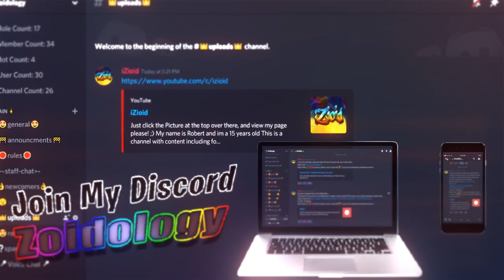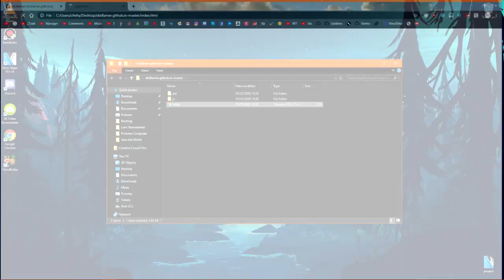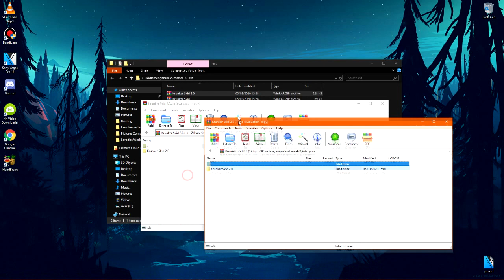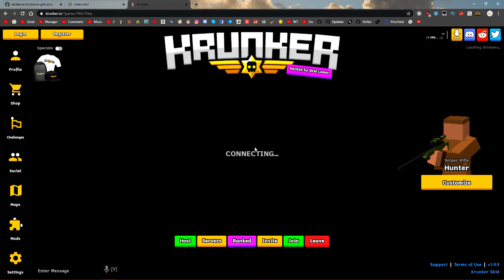KRUNKER.IO BEST MOD MENU HACK/CHEAT 1.9.9 MARCH WALLHACK, ENEMY NAMES, ESP, AIMBOT, LOCKON AND MORE!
►Skype: iZioid
►username: live:mozaik79